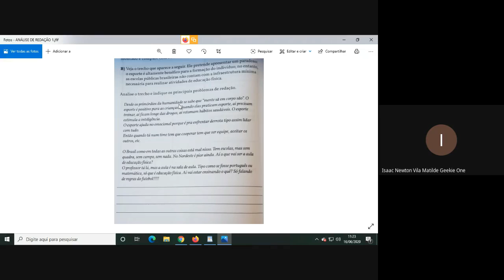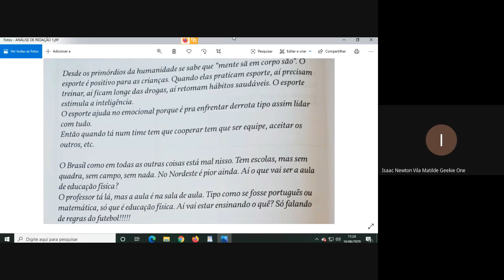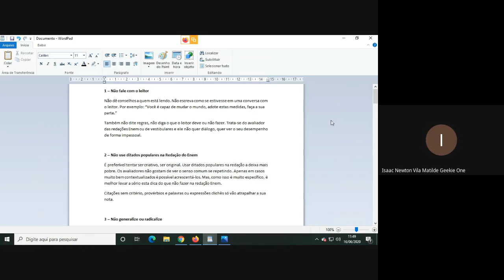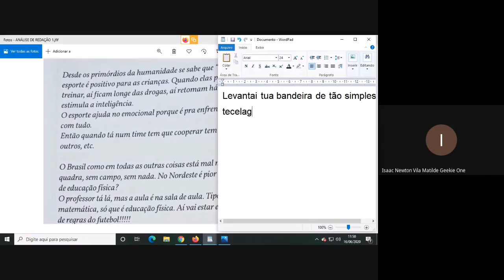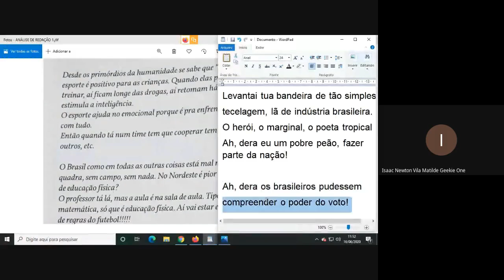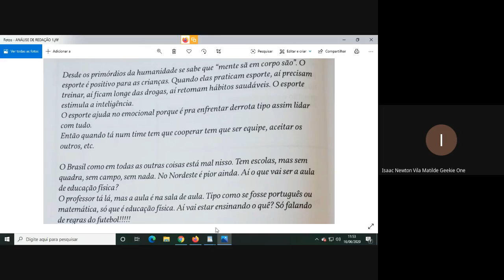Redação - Correção de Um Texto Dissertativo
Nesta aula, o professor Pietro corrige um texto disserrtativo.